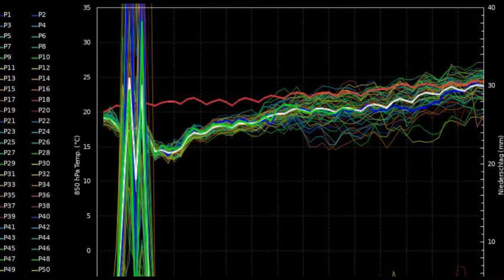Meteo estremo: incredibile alluvione a Dubai